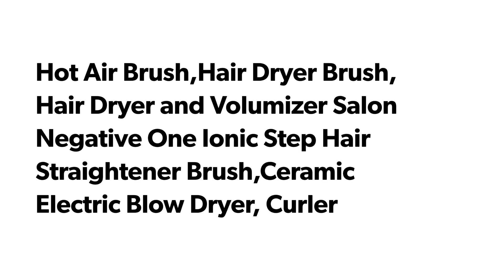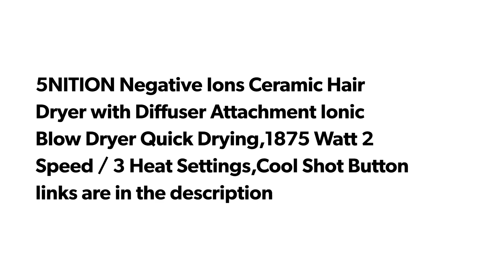Top 5 best new hair dryer of 2020 with details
In this video I share the latest hair dryer. the top 5 dryer with good quality. These hair dryer give volume to your hairs. some of then have also curlers.
Hair Dryer with Diffuser Attachment Ionic Blow Dryer Quick Drying.
1-  Brand: REVLON:
2- Brand:LetsFunny:
3- Brand:Kaleep:
4-  2020 Newest Negative Ion Ceramic Blow Dryer Brush:
5- Brand:NITION: